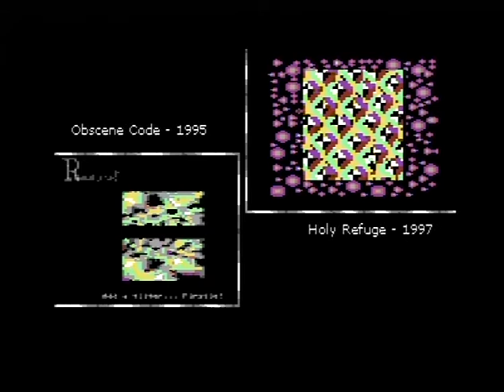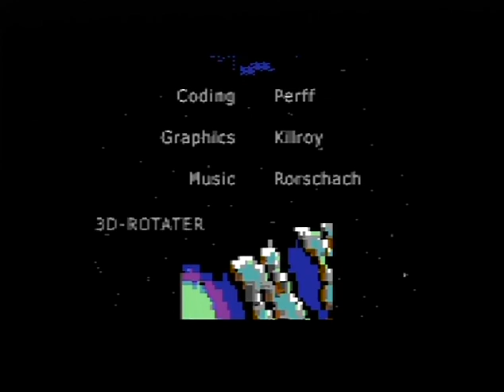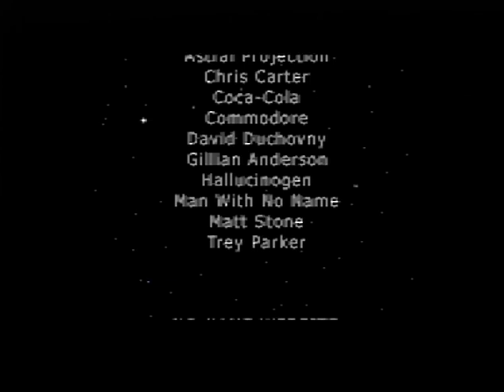NO NAME 1999 Y2K (DUCK & COVER) (C64II)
NO NAME: Y2K (DUCK&COVER) (1999)

Code: Ghostrider, Perff
GFX: Celtic, Ghostrider, KBS, Kilroy
Design: Kilroy/No Name
Idea: Ghostrider/No Name, Kilroy/No Name
Loader: Perff/No Name

Capture & x264 encode from a real C64 by Lemming/FIG

Digi-hardware:
C64II REV.E Assy 250469
SID: MOS8580R5/4287 (Hong Kong)
- 'hifi'buffered with advanced Grue method for background noise killing
- no output characteristics altered
VIC-II: MOS8565R2/0787 (Hong Kong)
Feat: IDE64 V4.1+RRNet, 1541uII, 1571, 1581

Greetings to suomiscene + c-64 + everyone on the C64-scene and CSDB!